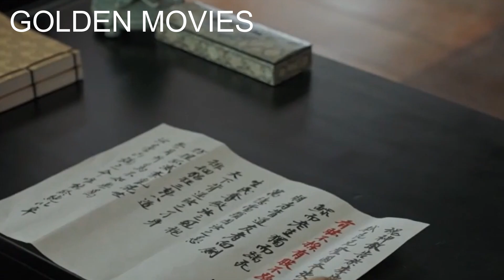الكل عرف أنها بنت متنكرة في ملابس شاب وولي العهد قرر يطردها من القصر بعد أن اعترفت بحبها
ملخص مسلسل  Our Blooming Youth    شبابنا المتفتح